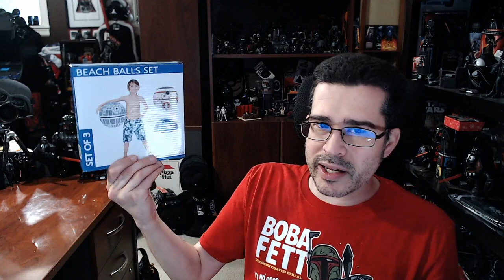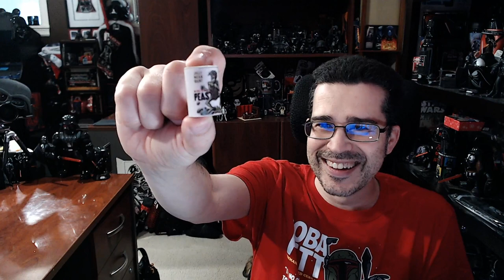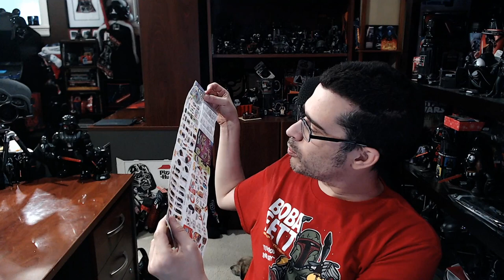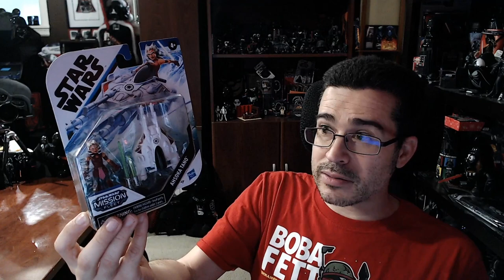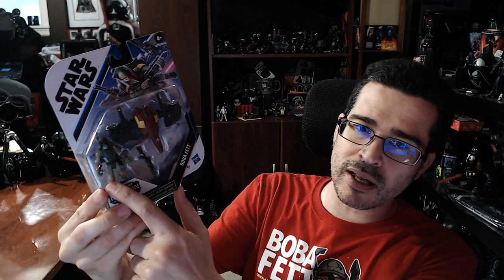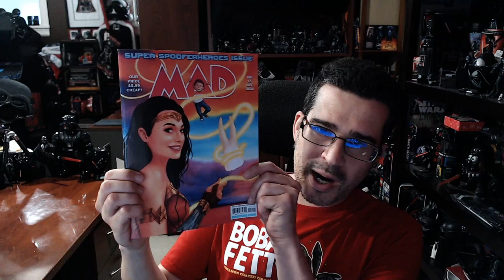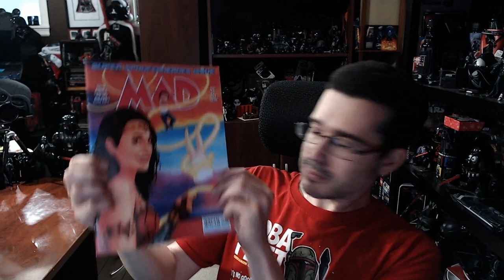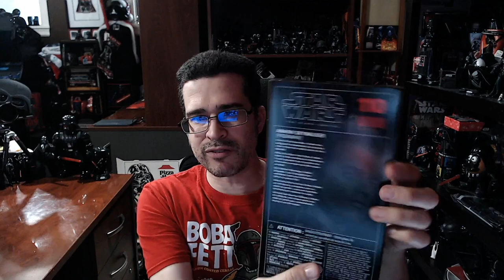WARNING: Use Only Under Competent Supervision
1420 NW Gilman Blvd 2543